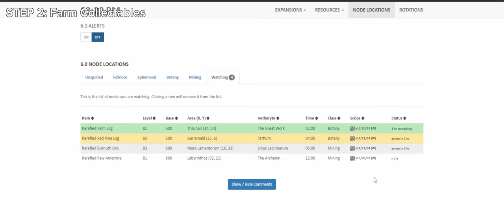How to level FFXIV gathering jobs 80-90 in 4 hours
We're back with more guides, baby. Maybe someone will even watch this. Let me get DoL out of the way first because I'm not a big fan of gathering.

This is my first time editing and uploading 21:9 aspect ratio, but I hope it'll look fine on 16:9 as well.

Chapters:
0:00 Intro
1:25 MIN/BOT Leves are bad
1:38 Step 0: Prepare
2:20 Step 1: Get to level 81
3:35 Step 2: Rest of the f'in Owl
4:15 Node Timer
4:35 Gear
5:05 Rotation Not Found
6:29 White Scrip Hustle
8:15 Lv 87 Downtime
8:47 Fishing Intro
9:14 Leveling Options
9:50 Spearfishing
10:21 Galaxy brain strat
11:04 FSH 80-84
12:44 FSH 84-90
14:46 Outro